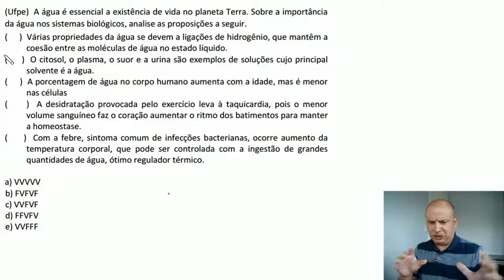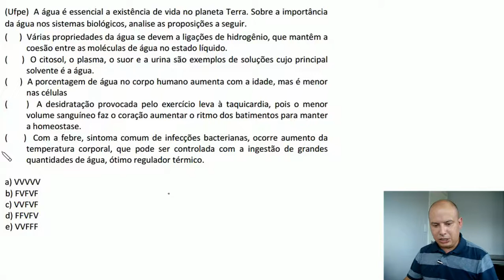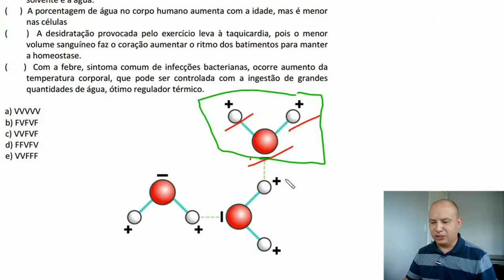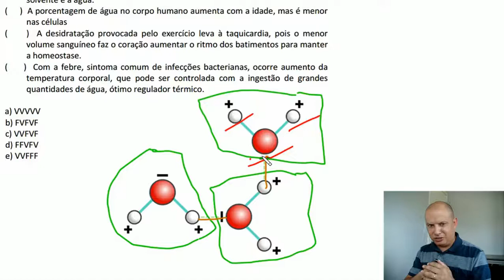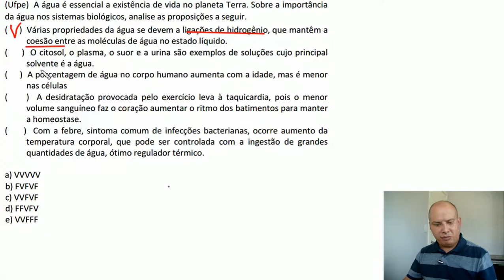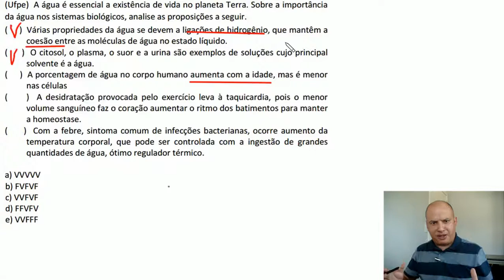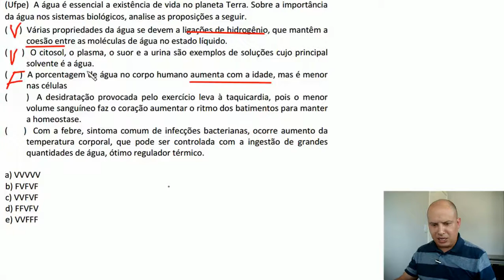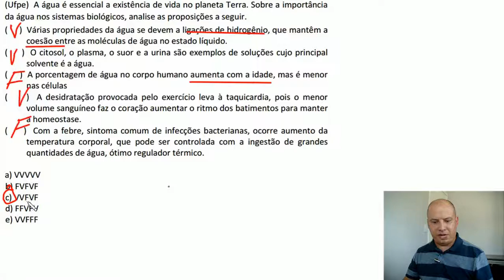Compostos Inorgânicos I Água I Exercício Resolvido I UFPE